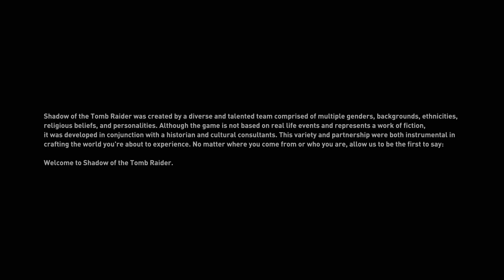Shadow of the Tomb Raider Walkthrough Xbox One X 4K Gameplay Part 1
yes so finally I Shadow of the Tomb Raider and now its time